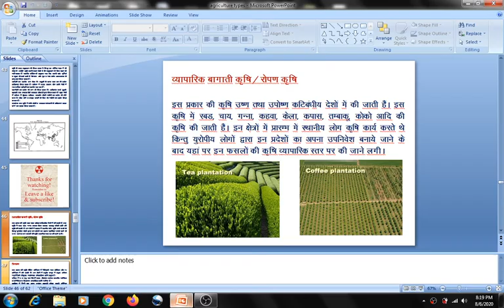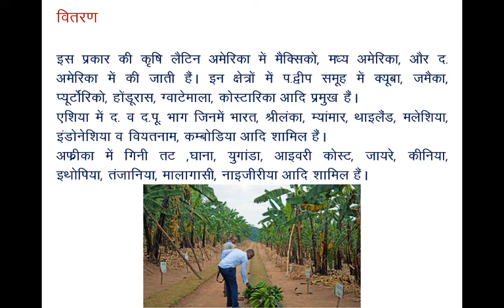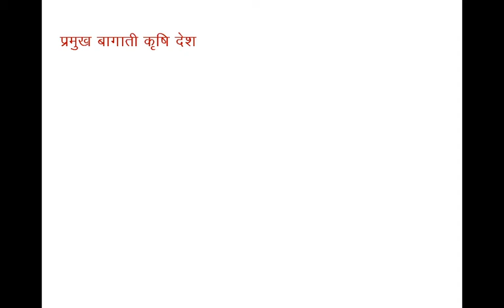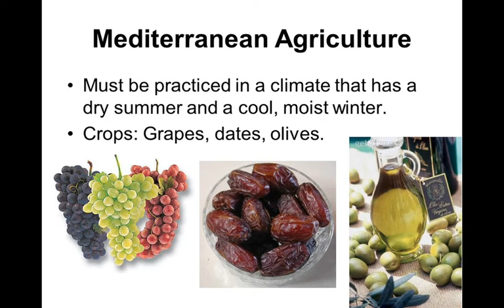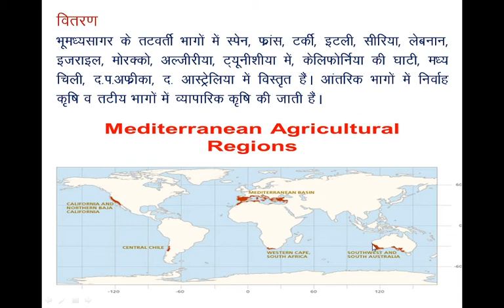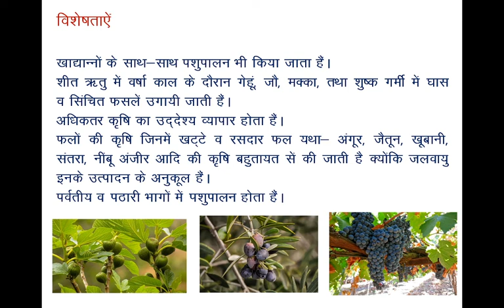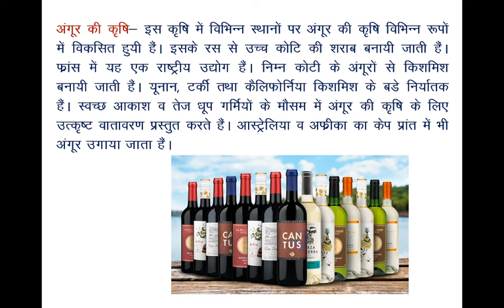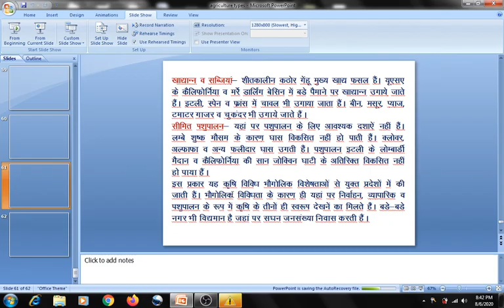Types of Agriculture - 4, B.A., M.A., NET